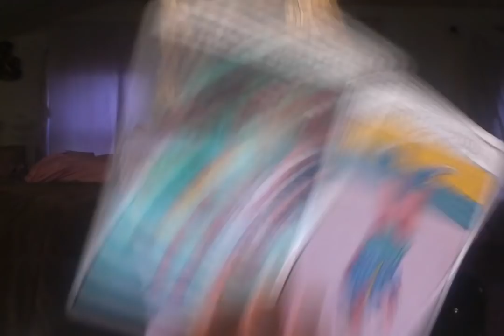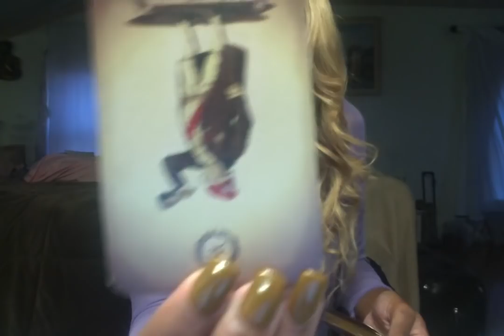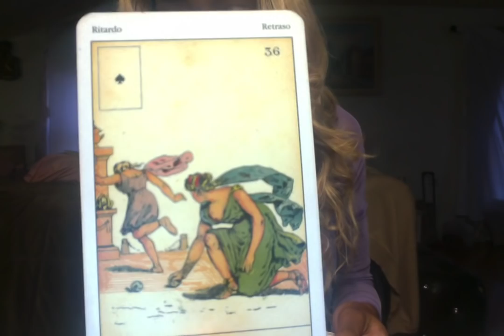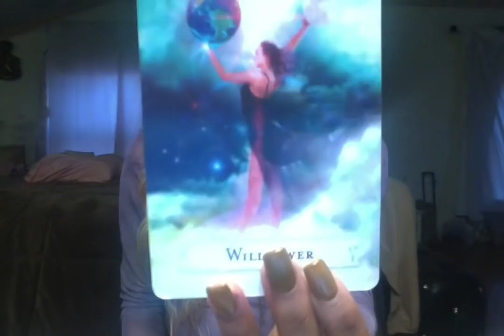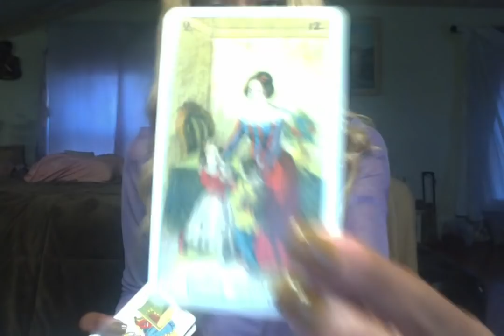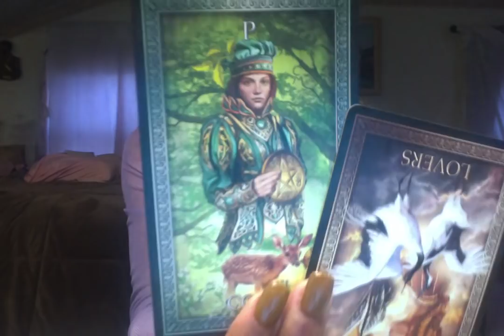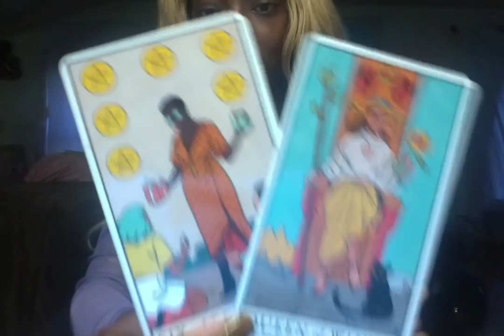this masculine and his family been scammed by these reader/witches that works with the feds.